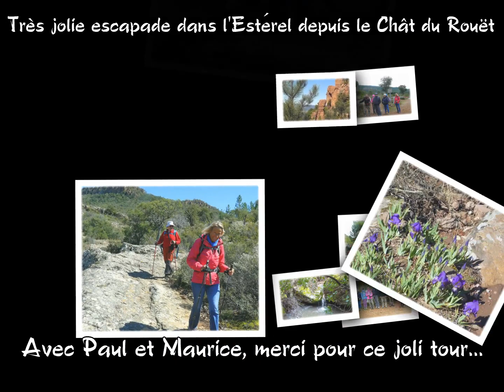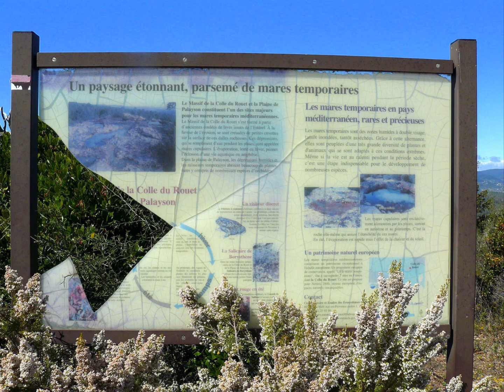(0256) Escapade dans l'Estérel le 04/04/2019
Retrouvez cette vidéo dans le sujet de nos escapades varoises avec la musique (à mettre en marche manuellement) et le descriptif succinct sur l'escapade...